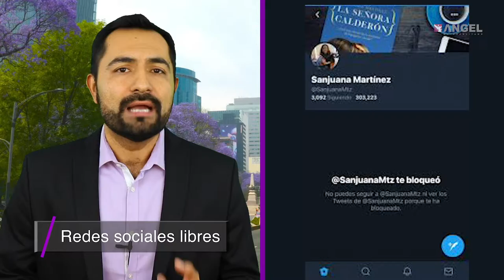Las Breves del Ángel con Cesar Aldama 21.03.19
Instagram La mañanera en 1,2x3
Sin cortes de agua

Expresidente de Brasil detenido

Primer golpe a Guaidó

Nadie se queda atrás

Ciudad más cara

México feliz